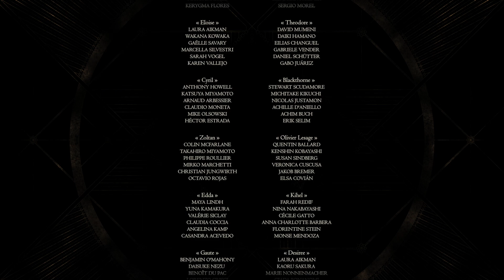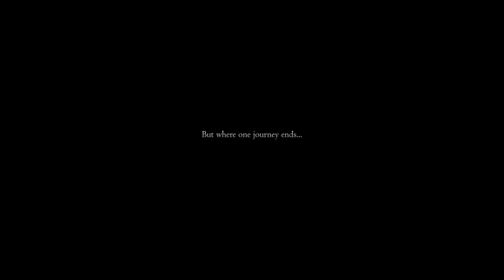Final Fantasy 16 PC END, Back To Their Origin. Clive and Ultimalius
This is it. the end of Final Fantasy 16 on PC. I had a great time getting to know these characters and getting the story to unfold for us. This is one of my favorite one so far. I hope you all enjoy!